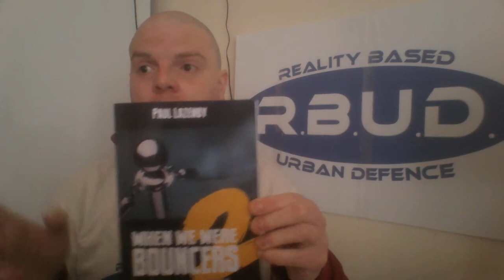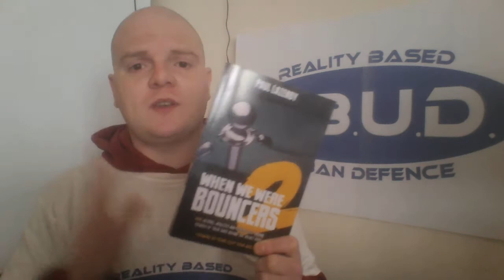Book Review: When We Were Bouncers 2 by Paul Lazenby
Train Hard, Train Smart, Stay Safe